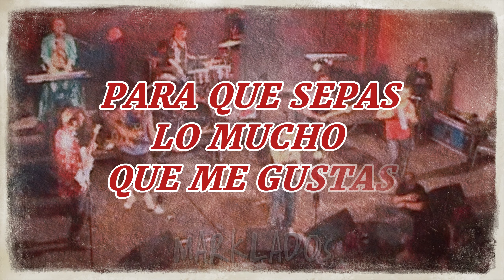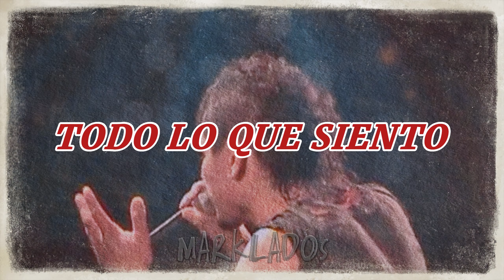PARA DORMIR CONTIGO OTRA VEZ KARAOKE◀▶VILLA CARIÑO◀▶ CUMBIA CHILENA◀▶LETRA ◀▶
Artista: Villa Cariño
Del álbum: 15añero
Año: 2016

NOTA IMPORTANTE:
no existía en YouTube esta canción en karaoke 11/02/2023